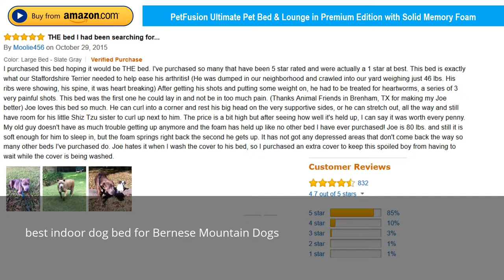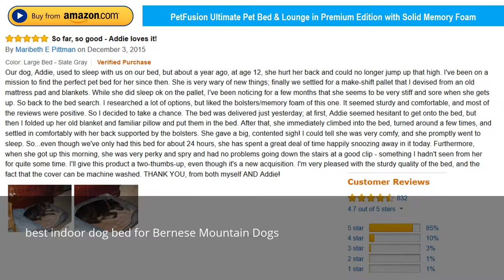best indoor orthopaedic dog bed for Bernese Mountain Dogs